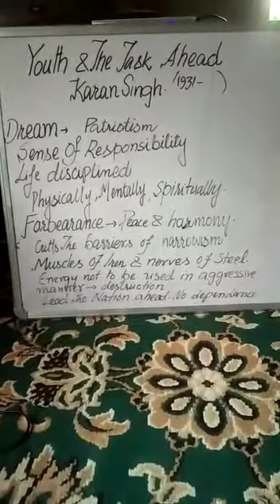Youth and the task ahead by G N Mir